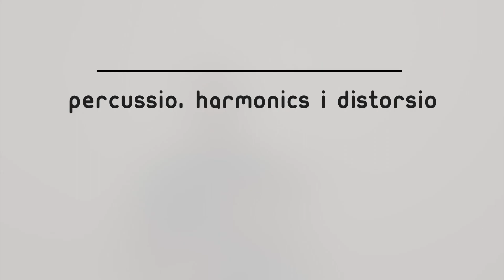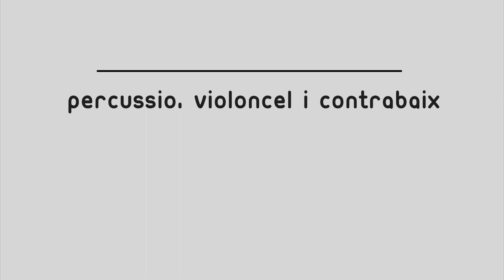Trobada Fiddle 2018. Video explicatiu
Video explicatiu de les articulacions novedoses i acompanyaments dels temas:
Ibiza Sunshine i
Quan somrius

Professors:
Asier Suberbiola, Pere Nolasc Plana, Felipe Escalada i Oriol Saña